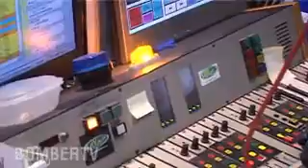Davey and Magin visit the Tiwi Island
Alwyn Davey and Rhys Magin pay a visit to the people in the Tiwi Island